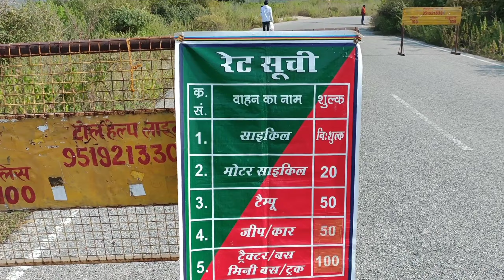Lakhaniya Waterfall | लखनिया दरी | oye kanpuriya|mirzapur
Lakhaniya Dari Waterfall is situated at a distance of around 48 kms from Varanasi in Latifpur in Varanasi. The waterfalls are a hidden gem away from the din and chaos of the city. Especially popular among trekkers and adventure enthusiasts, the falls can be reached through a small trek in the hills.

          At a distance of 35 km from Chunar & 54 km from Varanasi, Lakhaniya Dari is a breathtaking waterfall situated near Ahraura in Mirzapur district of Uttar in Uttar Pradesh and also among the best Places to visit in Varanasi.

Lakhaniya Dari waterfalls cascades down from a height of about 150 m into a pool. The falls looks more beautiful and magnificent during monsoon when it is in full strength. Waters of this fall are stored in Ahraura Dam which is used for irrigation purpose to surrounding village farms and fields. It is a picnic spot for families and a small adventure for trekkers.

One needs to trek 2-3 km from the entry gate to reach the Main waterfall. Visitors need to cross huge rocks, rivulets, jungles etc. and it takes around one and half hours. It is a lonely place and very less people do trekking for the main waterfall, prefer going in groups only. Try to cover this place in day time only. Do carry your own food as there is no eating joint nearby.

The water is very deep and rocks are mysterious. Every year there are cases when people get in to water and then never come back. So if you want to get into water, walk some distance towards downstream and then do whatever you want.